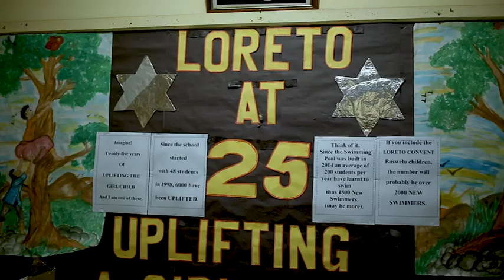Misa Takatifu ya jubilei ya miaka 25 ya Shule ya sekondari ya wasichana Loreto Nyakato